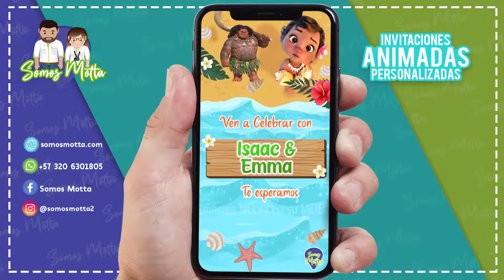INVITACION DIGITAL Bebe MOANA Y MAUI 👧🏽🏄🏽‍♂️🌴(Cumpleaños niño y niña juntos)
Recibes tu Video tarjeta personalizada  en 3 días Máx.

📲 RECIBIRÁS 📲
Una invitación en vídeo vertical en calidad óptima.
La invitación la recibes por WhatsApp personalizada con la foto y los datos del cumpleañero para que puedas reenviar

Estamos en Colombia. Somos tienda virtual.
Nuestra página está certificada para recibir pagos de cualquier país 🌎

¿ Cómo hacer una invitación infantil ? o ¿Cómo hacer tarjetas de invitación para cumpleaños?
Personalizamos para ti nuestros diseños exclusivos.
Tenemos modelos con temáticas para toda ocasión.
No usamos papel, cuidamos el Ambiente

Invita a familiares y amigos para que te acompañen a ese evento especial.
🔎En nuestro canal de Youtube y pagina web encontrarás:🔍

  * Invitaciones Baby Shower
  * Invitaciones Cumpleaños infantil
  * Invitaciones Cumpleaños para Jóvenes
  * Invitaciones 15 años o Dulces 16
  * Invitaciones Cumpleaños para Adultos
  * Invitaciones Bautizo
  * Invitaciones para Comunión
  * Invitaciones de Matrimonio
  * Invitaciones Tarjetas de regalo Día de la Madre o Día del Padre
  * Tarjetas De Felicitaciones & Festividades
  * Invitaciones de Revelación de Género del bebé
  * Recuerdo amoroso, condolencias y agradecimiento
  * Videos corporativos
  * Kits imprimibles para fiestas